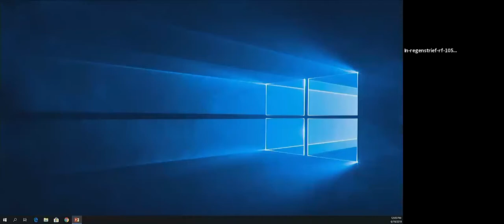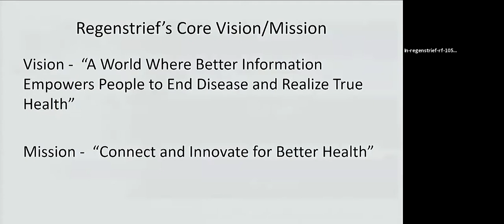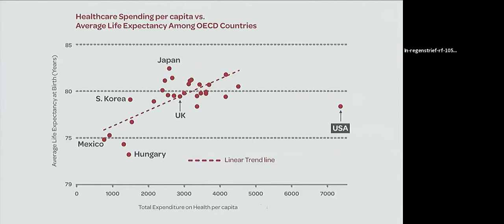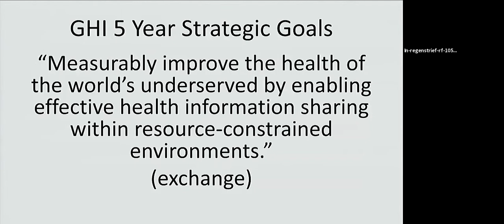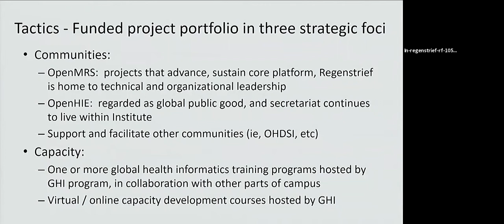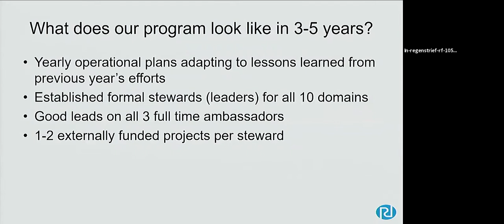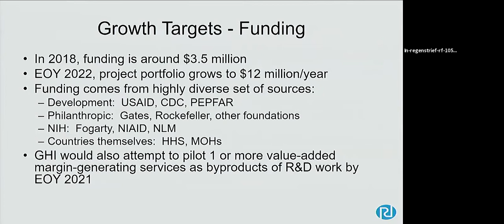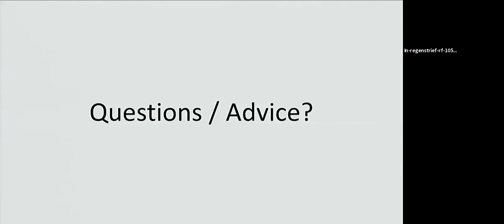Regenstrief WIP: Paul Biondich (6/19/19)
Presented 6/19/19 at the Regenstrief Institute